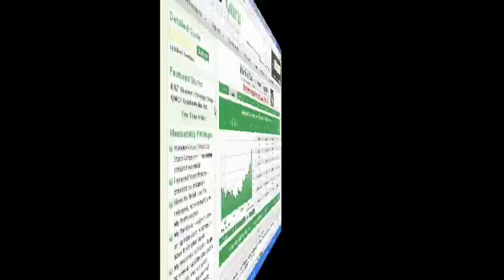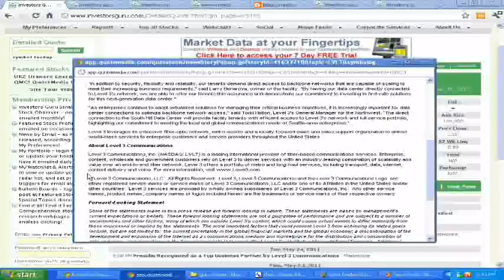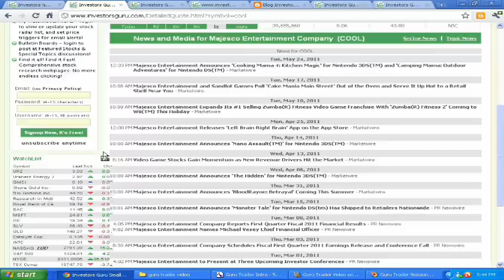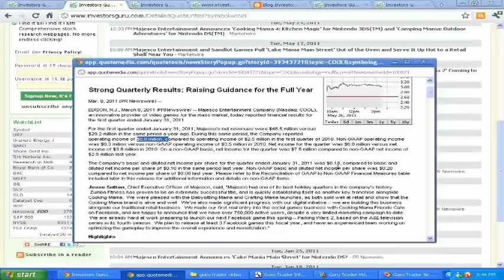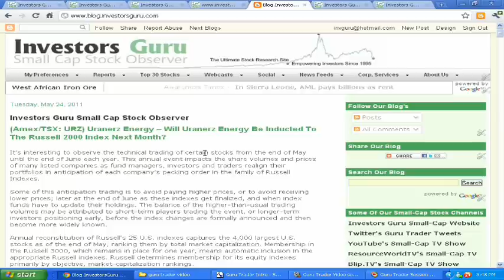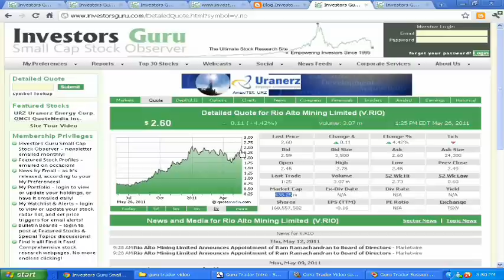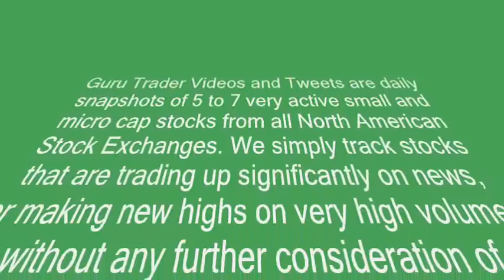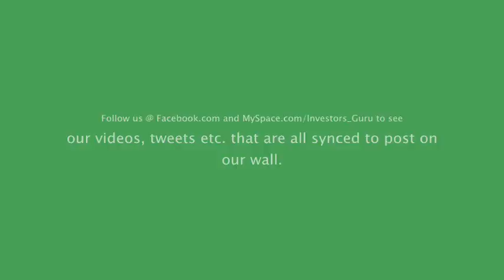InvestorsGuru.com Small Cap Stock TV - May 26, 2011 Guru Trader Video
Today's Small-Cap Breakout Stocks

NASDAQ:
LVLT Level 3 Communications $2.23 +.03 45m YH,
COOL Majesco Entertainment $3.09 +.46 3m,

AMEX/TSX:
URZ Uranerz Energy $3.04 +.04 .3m,

TSXV:
RIO Rio Alto Mining $2.60 +.11 3m NH,
INT Intertainment Media $1.20 +.07 6m